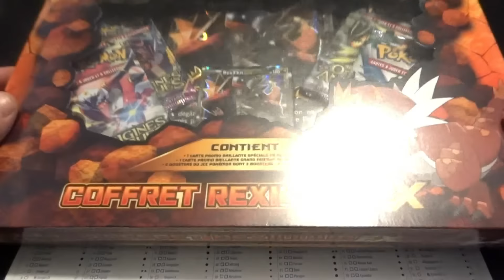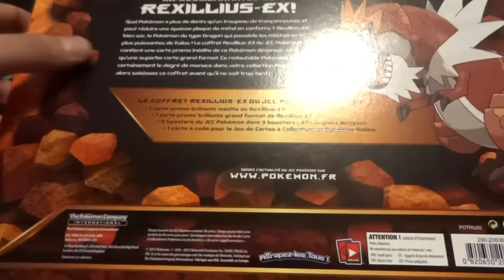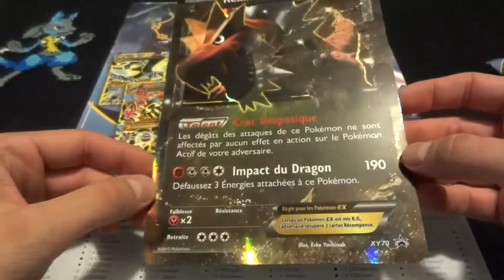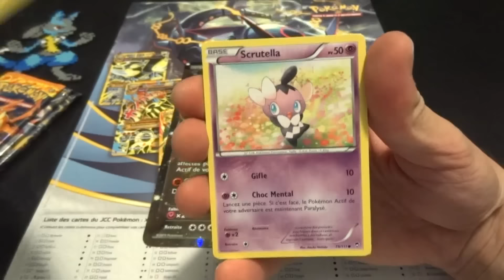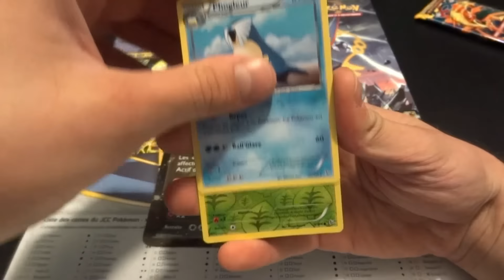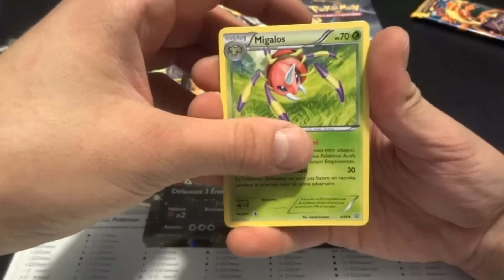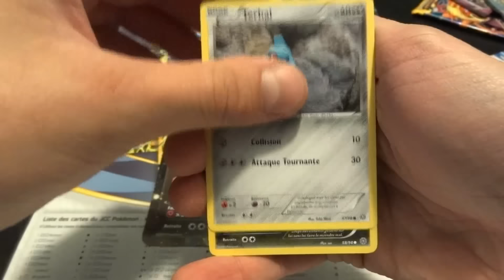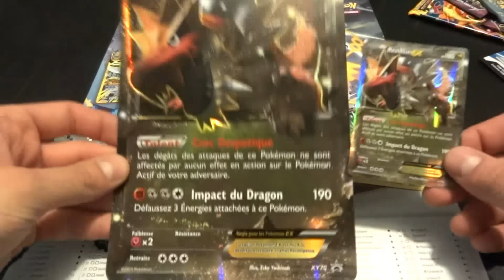Coffret Pokémon REXILLIUS EX - L'impact du Dragon!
C'est parti pour l'ouverture d'un coffret Pokémon inattendu! Le coffret Pokémon Rexillius EX réserve bien des surprises avec ses 5 boosters, sa carte promo et sa carte Jumbo!
Un coffret à ne pas rater sous peine de se faire broyer par la mâchoire surpuissante de Rexillius!

Bon visionnage!